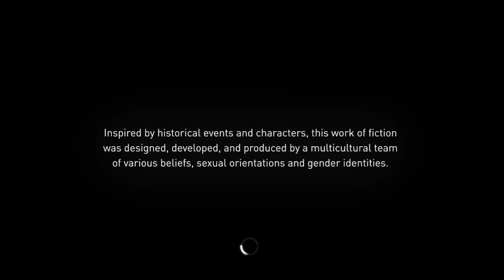Assassin's Creed® Syndicate Free Roam Part 10